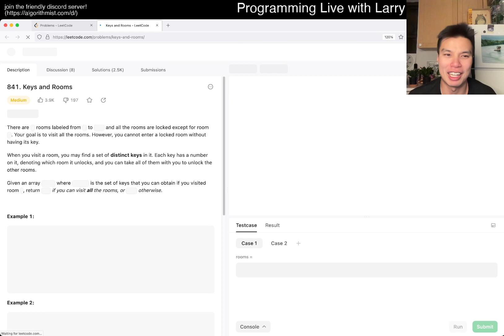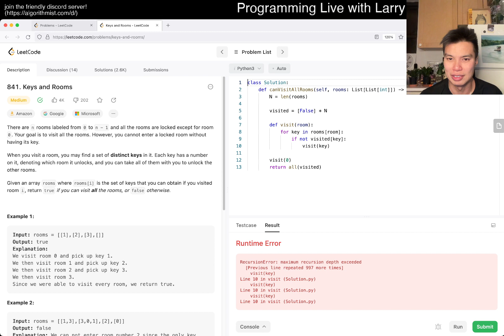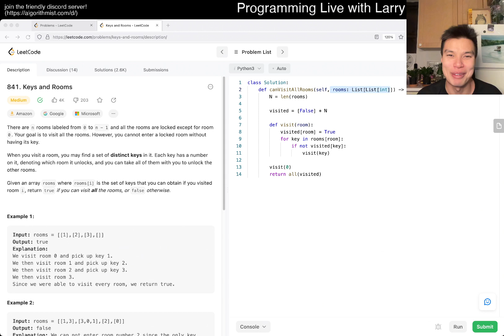841. Keys and Rooms - Day 20/31 Leetcode December Challenge